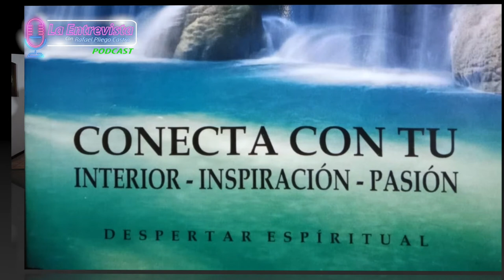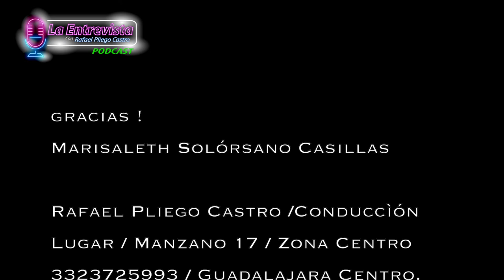Conecta con tu Interior, Inspiración y Pasión, Marisaleth Solórzano Casillas.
Marisaleth Solórzano Casillas Conecta con tu Interior, Inspiración y Pasión /Despertar Espiritual